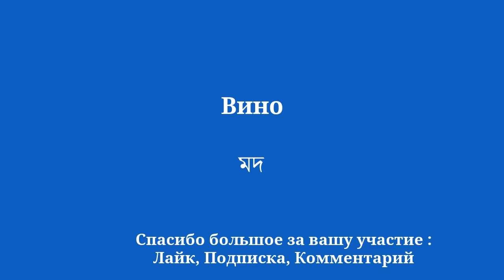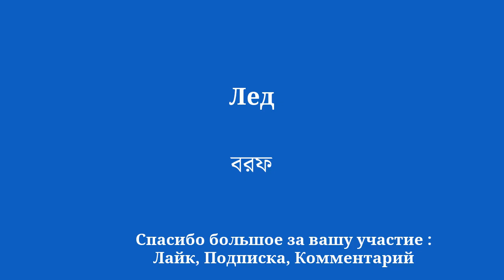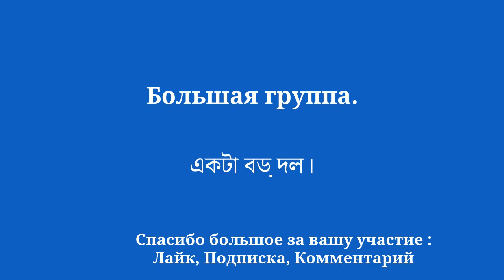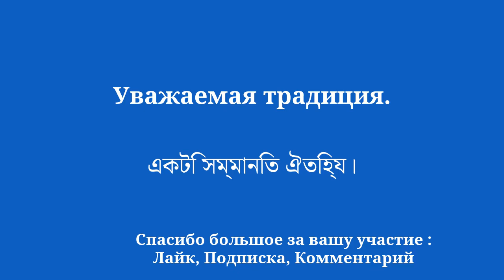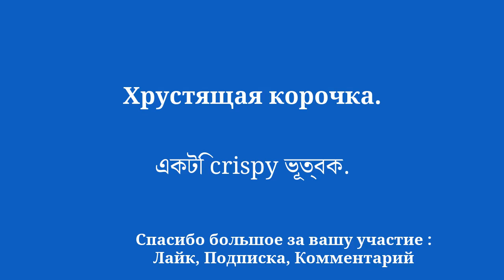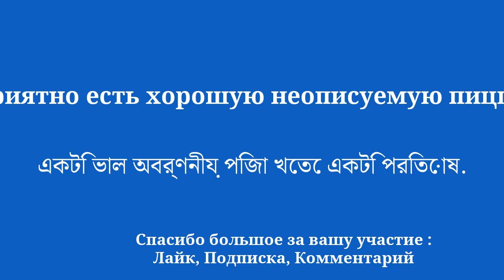Изучайте бенгальский с помощью Le Voyage Linguistique Gourmand